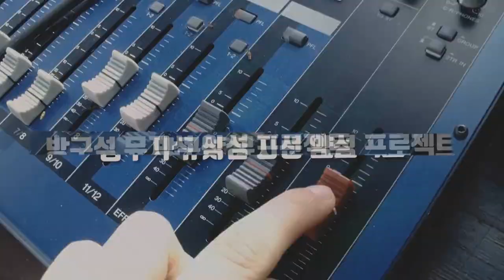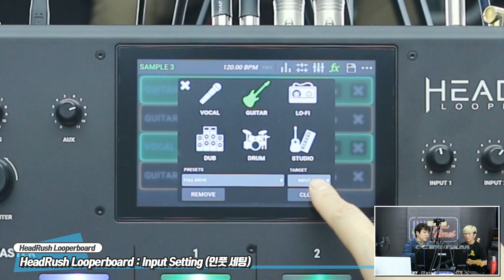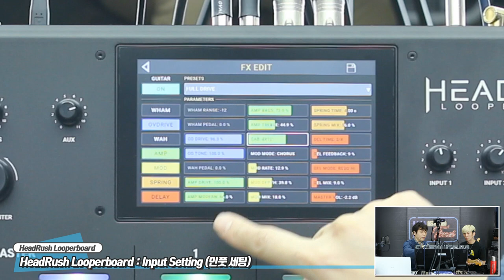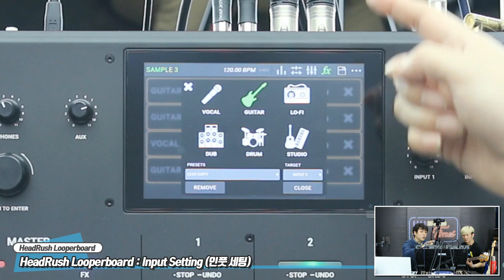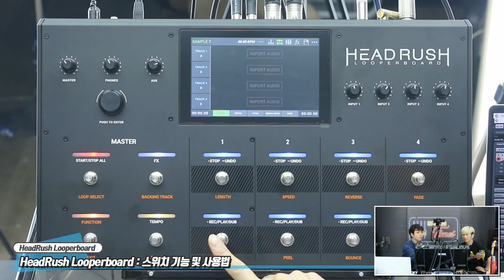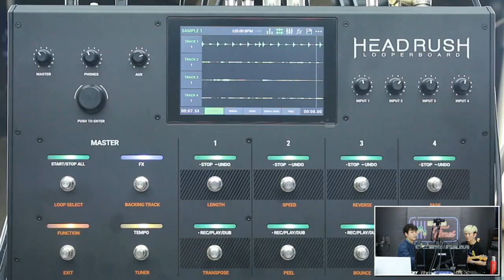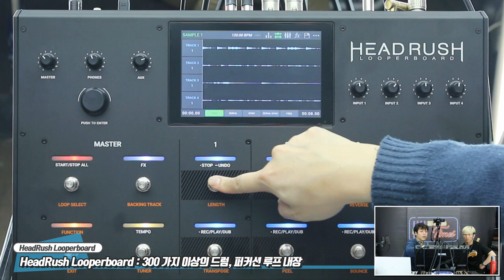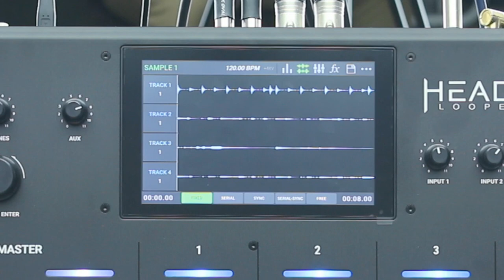RecordingTimes 149회 HeadRush Looperboard 2편